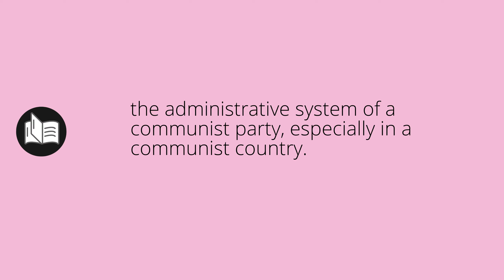What APPARAT means • Meaning of APPARAT • apparat MEANING • apparat DEFINITION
What does apparat mean in english. What is the meaning and what is the definition of apparat. What is apparat. apparat definition. Meanings and definitions for every word in the English dictionary